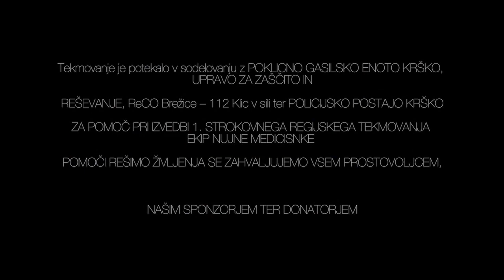Promocijski film Rešimo življenja 2014